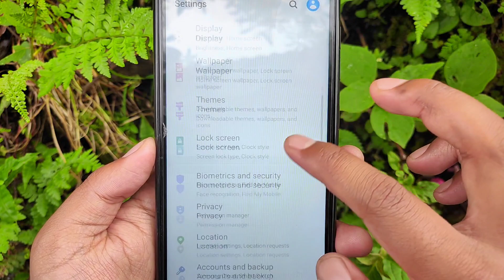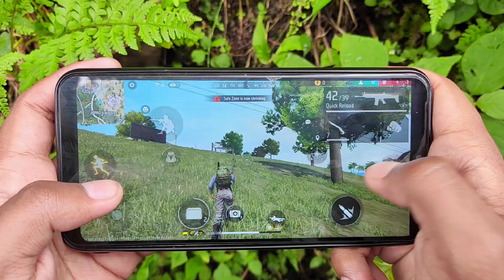Can 2GB RAM Handle the Latest Free Fire Max Update?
How to play free fire max in 2gb ram
Free fire max 2gb ram gameplay
Free fire max lag test in 2gb ram
How to play free fire max in 1gb ram
Free fire max 2gb ram me chalega
Play free fire max in 2gb ram
Free fire max in 2gb ram

☆ OnZan